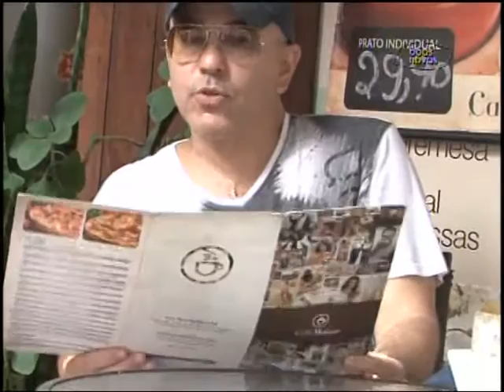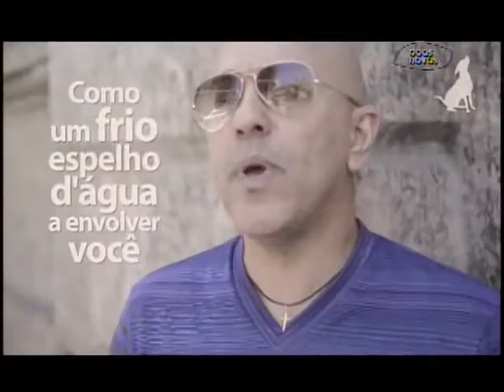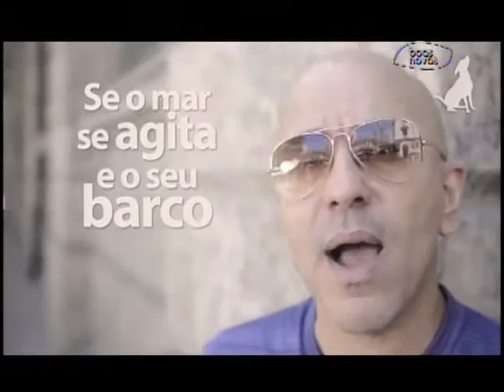Tudo Mais - Alex Gonzaga - (bloco 2 de 3) 28-11-2015